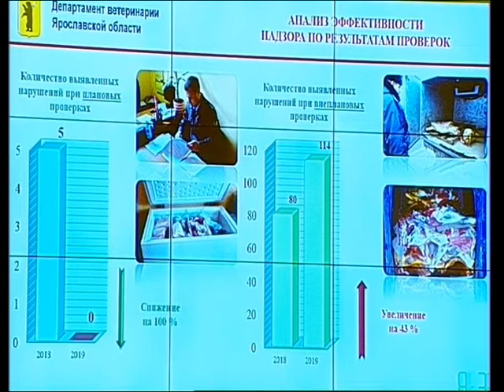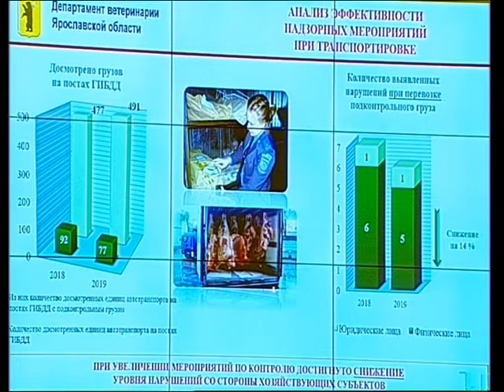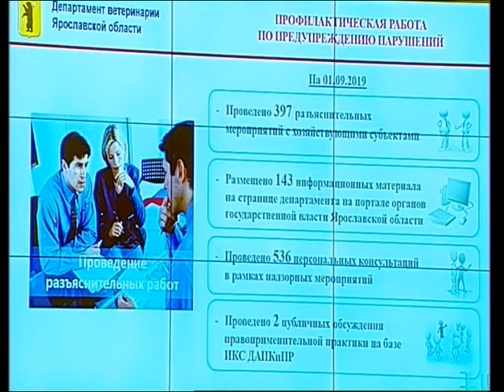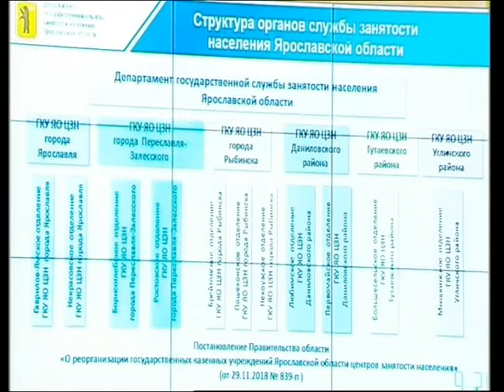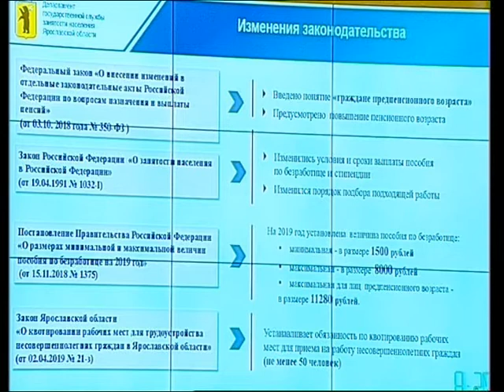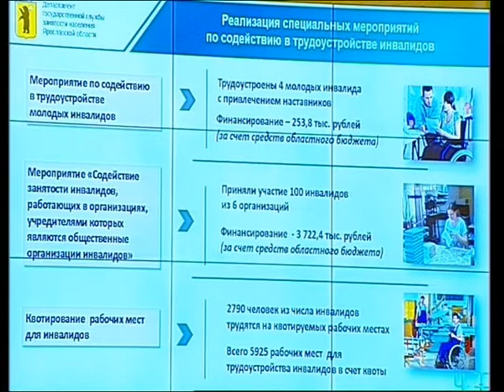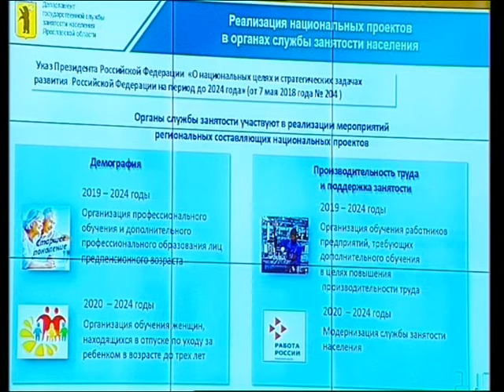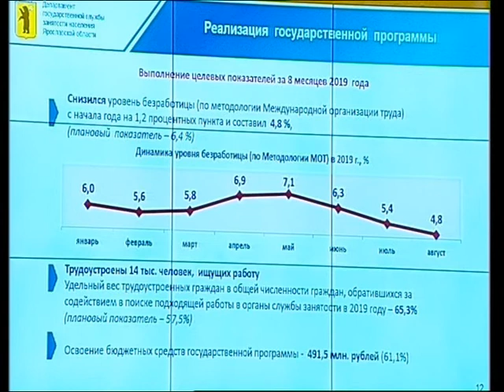Заседание правительства Ярославской области от 11.09.19